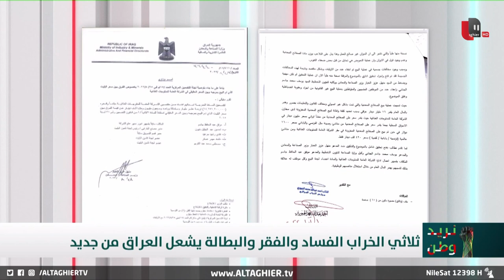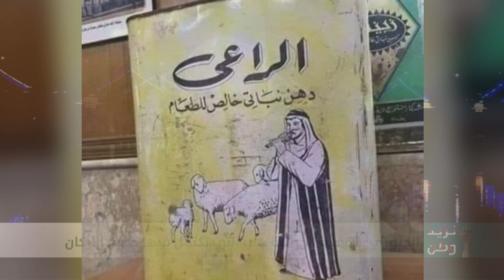النائب أحمد الجبوري يكشف فضيحة "صفائح" دهن الراعي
موقع قناة التغيير الفضائية الالكتروني